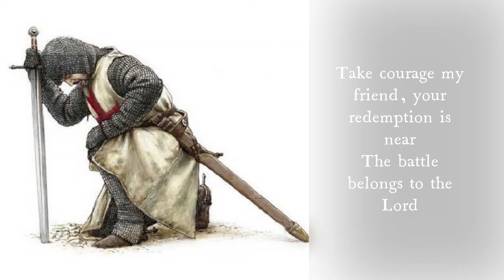"The Battle Belongs to The Lord" by Jamie Owens-Collins (Lyrics)